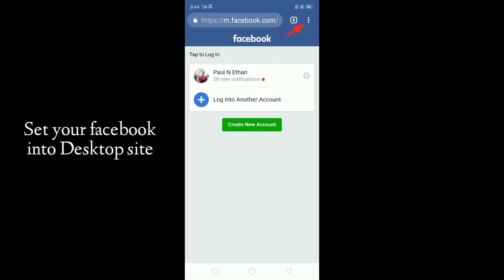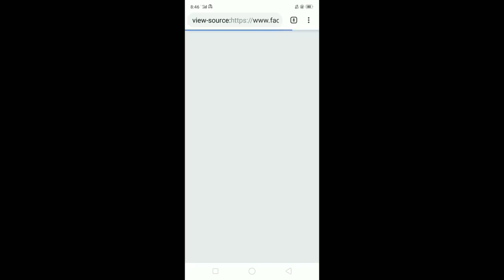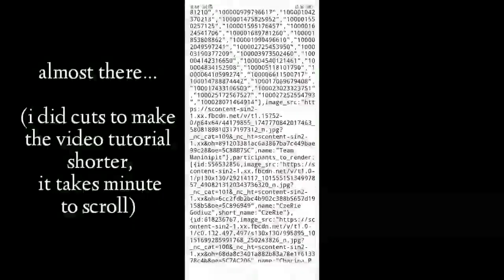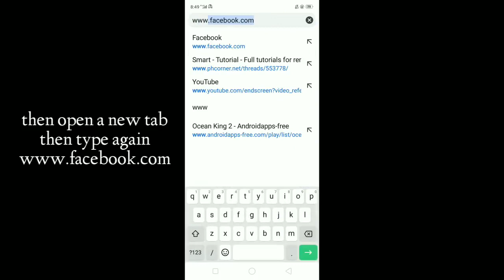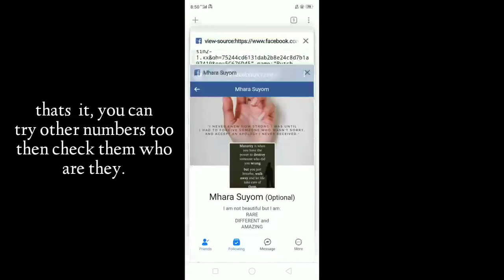How to know who stalk visited your facebook profile 2020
Warning!

 In this video i'll, show how to know all who visited your facebook profile without asking someone or using any tools or apps, watch how this trick works. Enjoy!